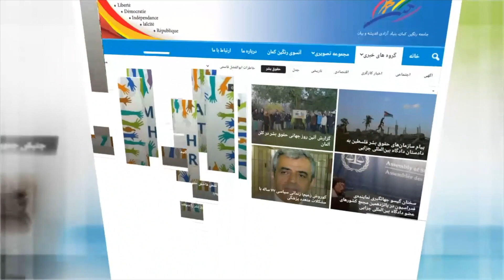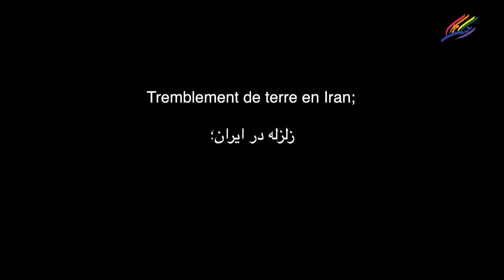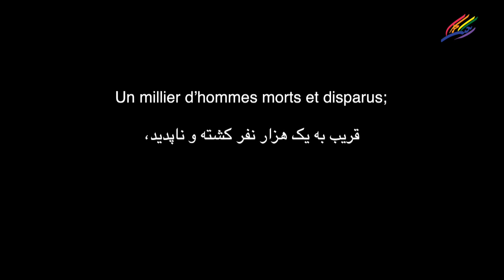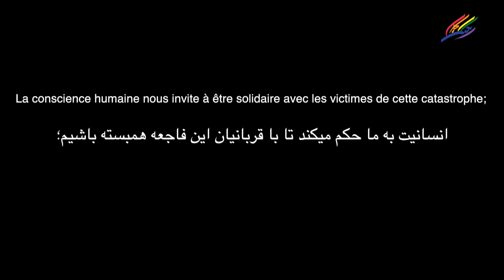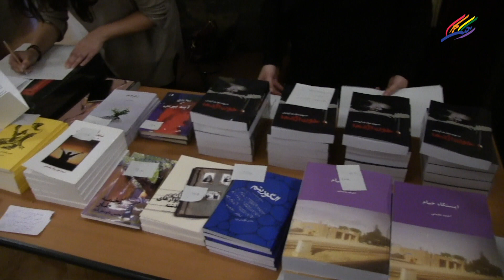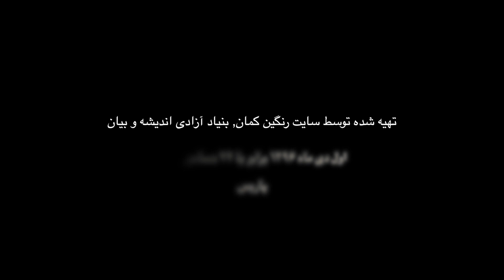همبستگی ایرانیان فرانسه برای کمک به زلزله‌زدگان ایران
جمعه شب، ۲۲ دسامبر، شب همبستگی برای کمک به زلزله‌زدگان ایران در سالن شهرداری پاریس پانزدهم برگزار شد.

در این نشست که با حضور ایرانیان مقیم فرانسه برگزار شد، هنرمندانی چون «هلن نامور آزاد، فرشته نصر، مصطفی عمیدی‌فر، سیروس ملکوتی، جاوید و احمد یحیی‌زاده، کاظم شهریاری و رضا افشار نادری» به هنرنمایی پرداختند.